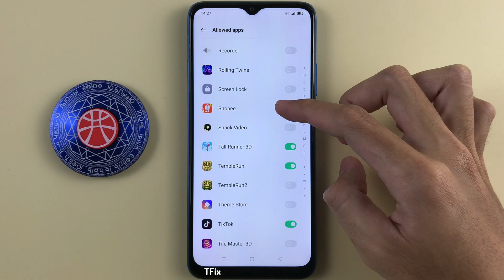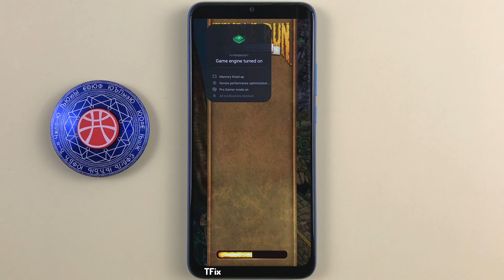Kid Space on OPPO A16k Android 11